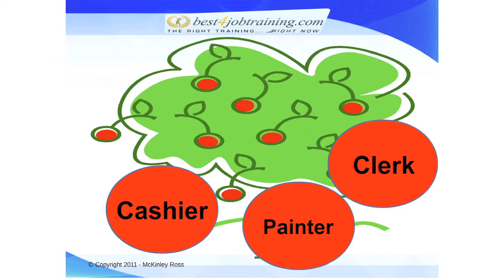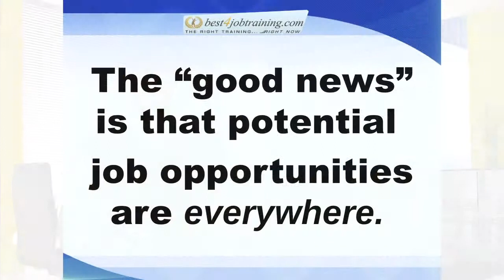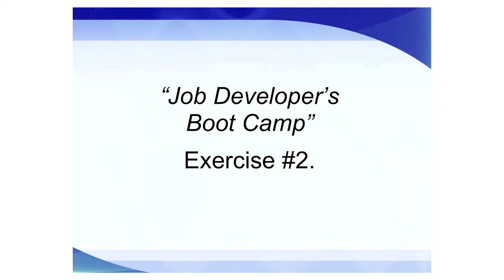Best4JobTraining.com - Exercise 1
Job developers Boot Camp with Ross McKinley